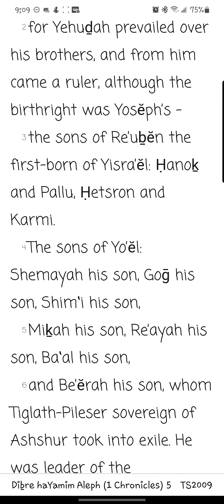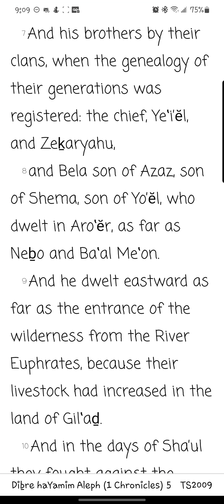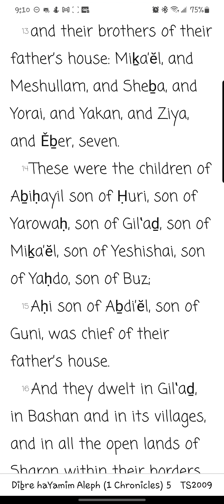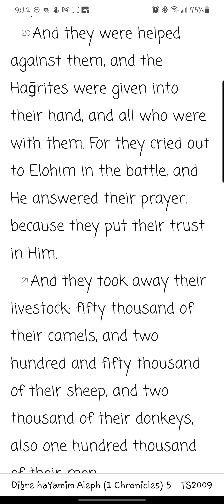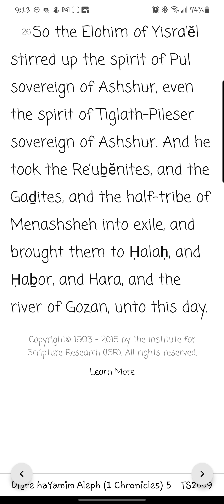Dibre haYamim Alĕph/1 Chronicles Chapter 5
Reading of the fifth chapter of Dibre haYamim Alĕph/ 1 Chronicles Chapter 1 from the You Version app TS2009 Version. Yah willing, new chapters/books will be uploaded daily.